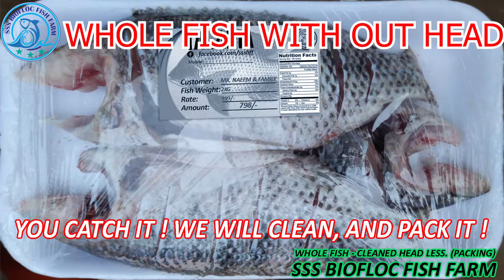Fishing in karachi | SSS fish Farm | Talapia fish 🐠🐟🐠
Video from Khan